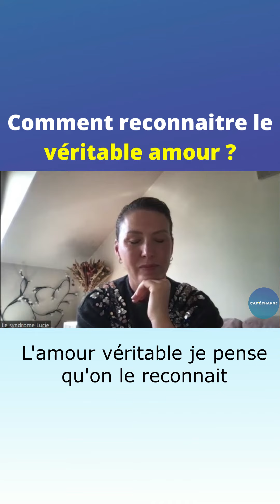Comment reconnaitre l'amour véritable | Lucie Mariotti avec Doud Ossete au Caf'échange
L'amour toujours l'amour ! Lucy notre invitée nous explique que l'amour existe encore et comment pouvoir le reconnaître !

Cet épisode est issue du Caf'échange #10 avec @lucymariotti3306

En devenant contributeur :
- Vous profitez de séries et épisodes en avant-premières
- Vous avez un accès aux coulisses (processus créatif)
- Vous gagnez des coachings gratuits
- Vous avez des offres promotionnelles exclusives pour des formations en ligne
- Vous pouvez participer au « Classic échange ». C’est une discussion avec d’autres participants et moi-même autour d’un thème abordé lors du Caf’échange  ou d'actualité.

Retrouvez le podcast sur Instagram @cafechangepodcast

Suivez l'actualité des épisodes sur Instagram, découvrez l'invité de la semaine et gagnez des surprises.

Vous êtes submergé(e) par votre mental ? Devenez maitre de vos pensées en téléchargeant notre E-book gratuit "Maitre de vos pensées"

Bonne écoute

Doud Ossete